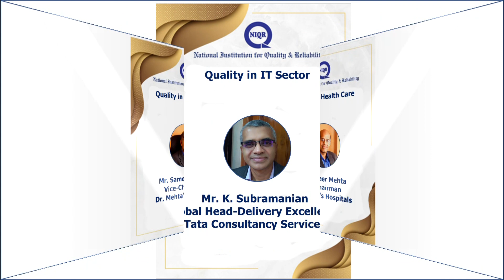Dr. Venkatesh Balasubramanian of IIT in NIQR's Seminar on Quality – An Integral part of our Life!